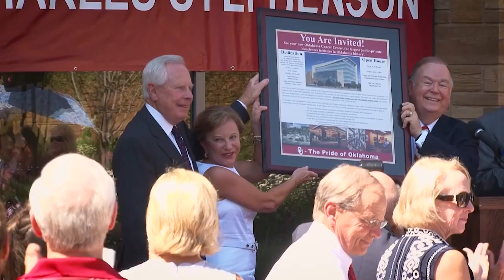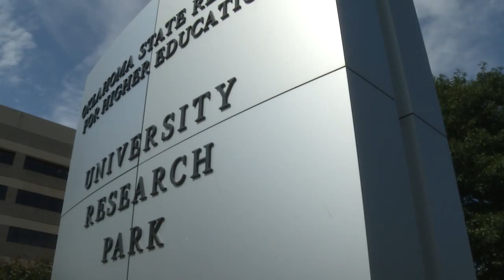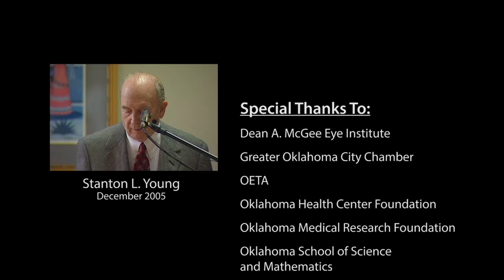OHC 50 Years 720p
Oklahoma Health Center: 50 Years is a documentary examining how the Oklahoma Health Center came to be and how it has survived and become one of the top economic engines for the state.